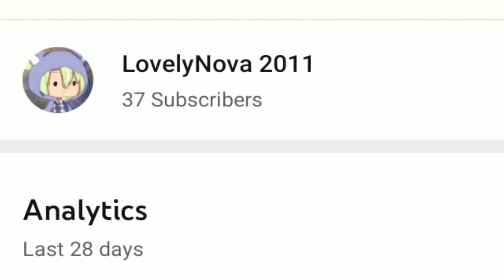Name reveal [37 subs special!] / Gacha life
YEEEETTTTT!